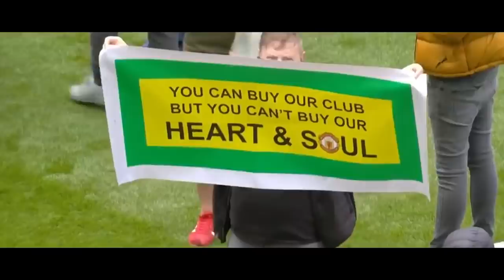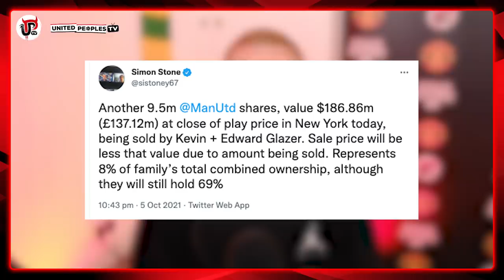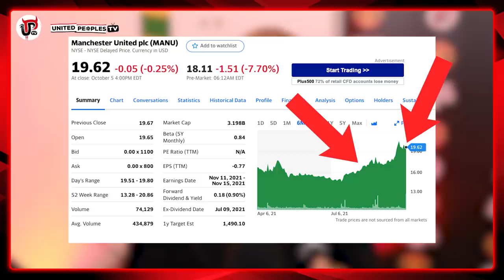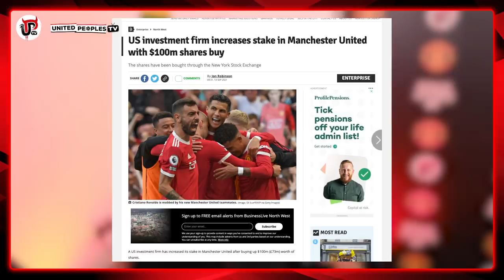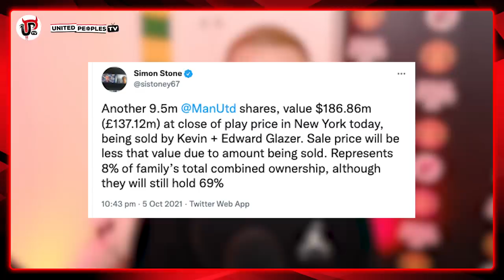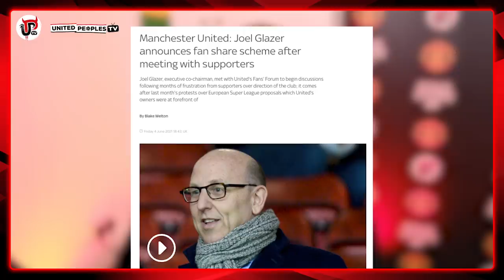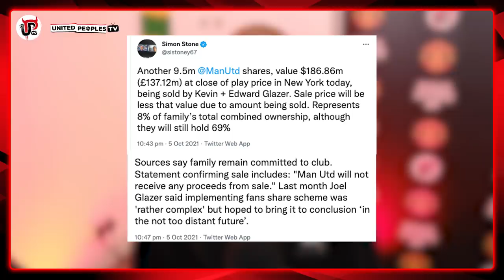Glazers SELLING Part Of Manchester United EXPLAINED | The Full Story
The Glazers are selling 8% of their ownership in Manchester United for over $186 million. Here is the full story explaining what that means for Man United, for us fans and everything you need to know.